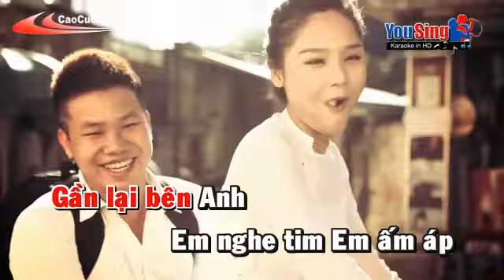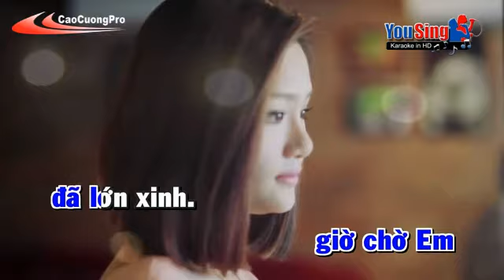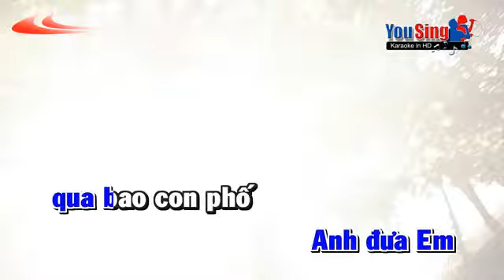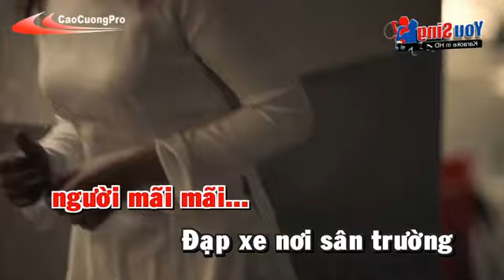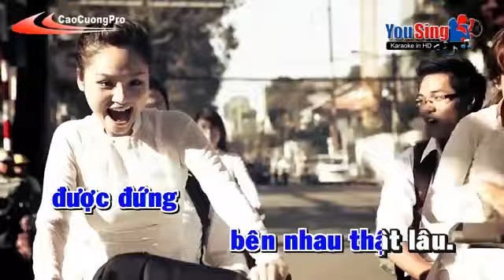Xe Dap Karaoke - Thuy Chi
caocuongkaraoke,caocuongkaraoke HD,caocuongproduction,caocuongcompany
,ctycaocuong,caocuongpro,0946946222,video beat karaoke